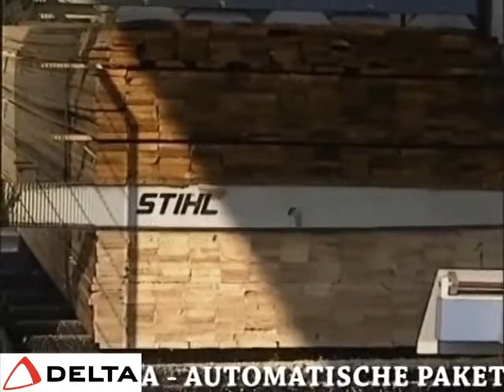Delta rakat hosszvágó gép - raklapgyártás